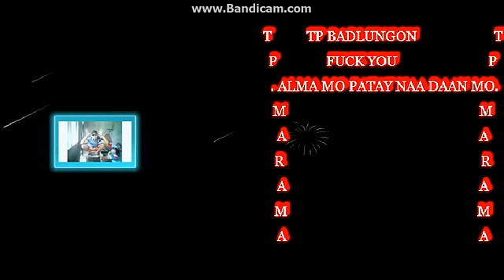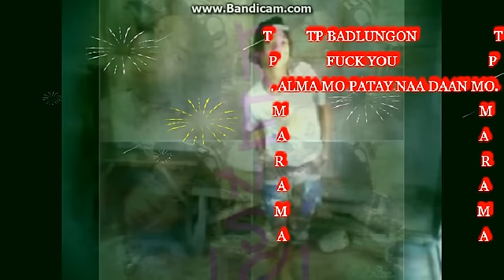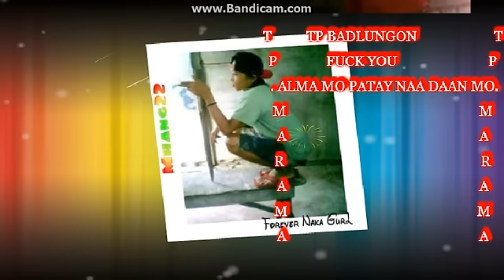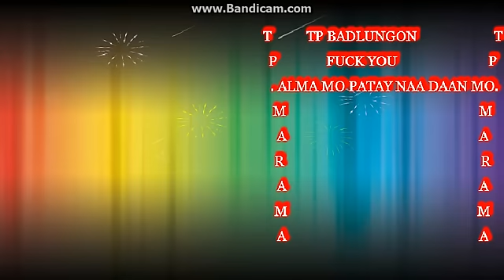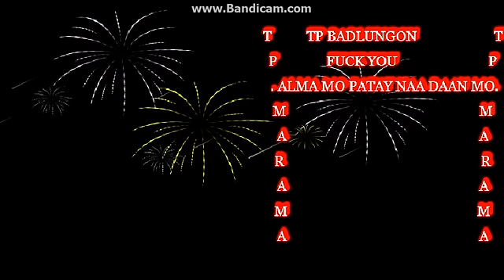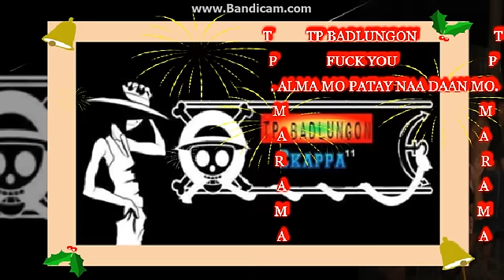TP BUDOTSZZ RIMEX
MGA BUDOTS DJ ANTON MIXX

WAY MO KAPA DIHA!!!